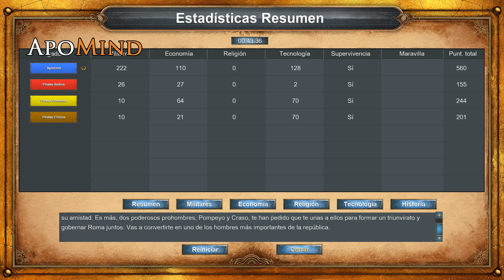1. La venganza de César: Ave César [MÁXIMO] Age of Empires: Definitive Edition [AoEDE]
1. Caesar's Revenge: Ave Caesar [HARDEST] Age of Empires: Definitive Edition [AoEDE]